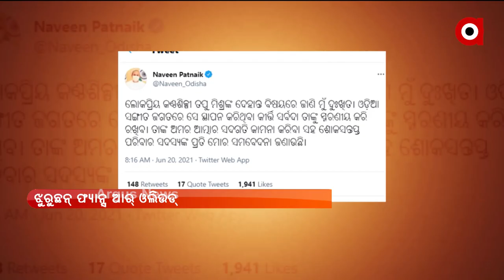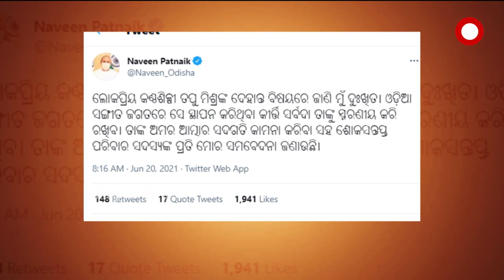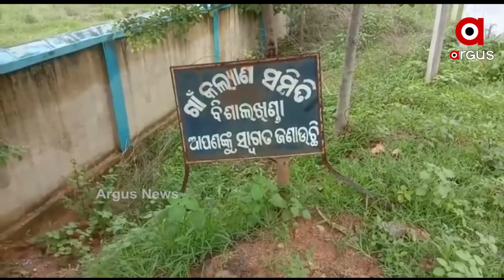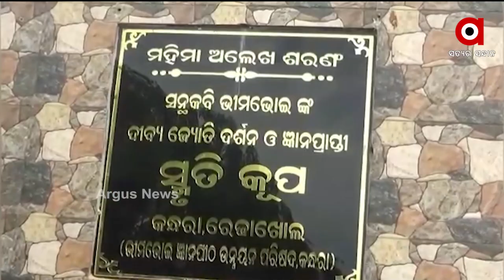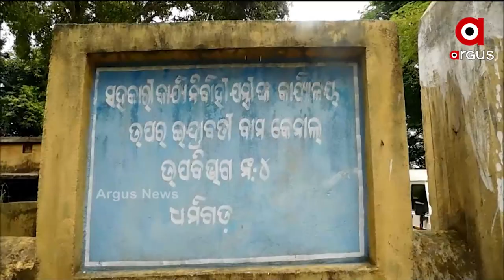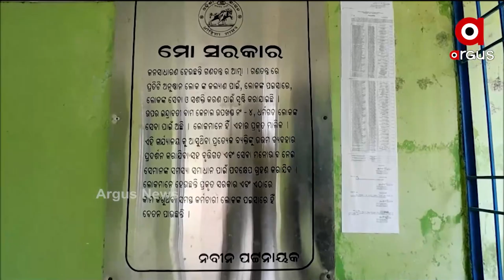Nuakhai Express (ନୂଆଖାଇ ଏକ୍ସପ୍ରେସ୍) | News In Sambalpuri | 21 June 2021